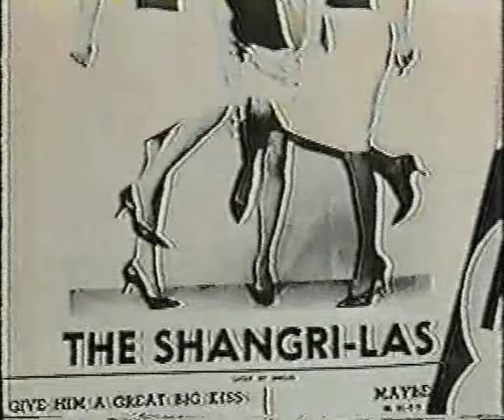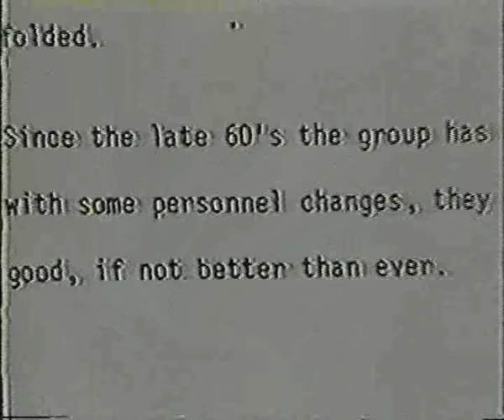The Shangri-Las on Entertainment Tonight 1989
The remaining 3 members (Mary, Margie and Betty)and their reaction to a fake "Shangri-las" using their name on the "oldies" curcuit.